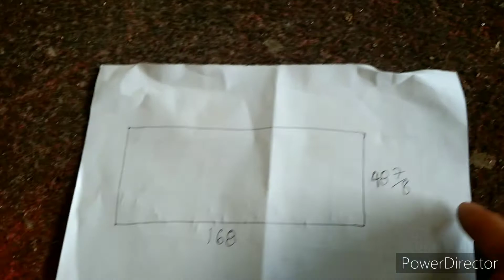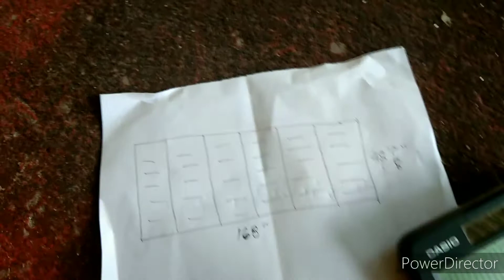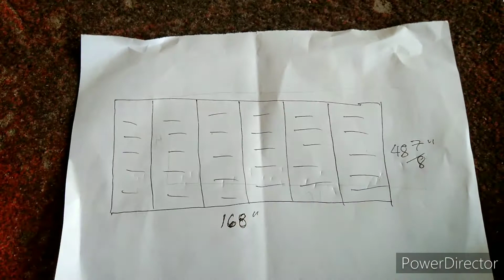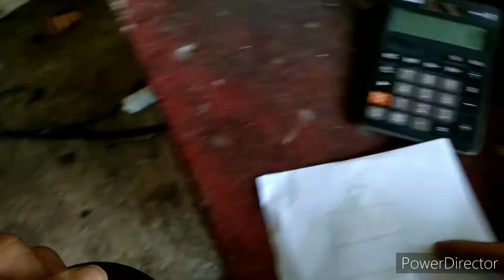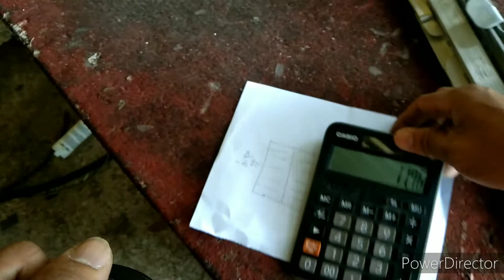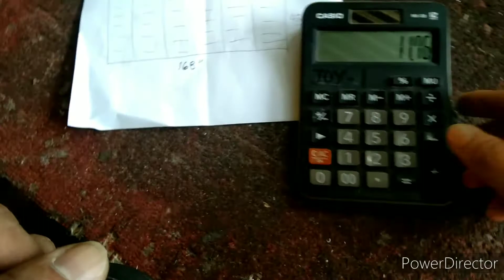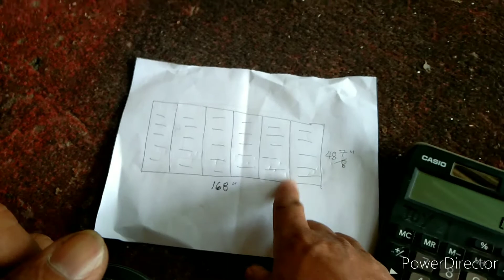paano malaman Ang tamang tabas ng salamin para sa series type na jalousie window. tutorial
glass and aluminum tutorial